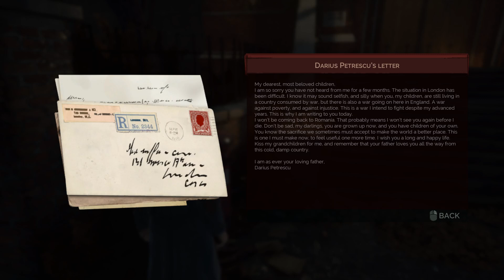Let's Play Vampyr pt 23 investigating an old man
now i invade the privacy of an old man!